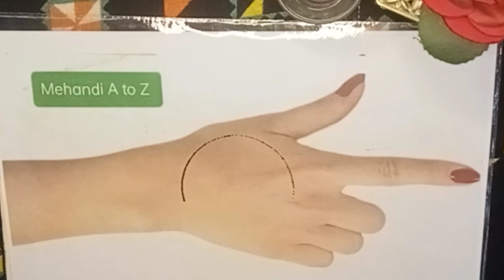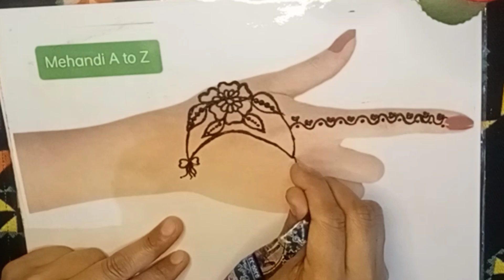Shabe Barat Mehndi Design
Welcome to Mehandi A to Z,

Where we bring that art of henna to life!
Dive into the world of vibrant designs and celebrations with our video on shabe barat Mehndi design.
Elevate your party vibes with intricate patterns and expert tips. Unleash the beauty of Mehandi, one swirl at a time.

@Mehandi A to Z

🎵 Thumbnail Credit 🎵

Provided by: Canva

Queries solved
1. How to make latest Heena designs
2 . How to make Mehandi designs
3. How to make Arabic Mehandi
4. How to make front hand Heena Designs
5. How to make backhand Heena designs
6. How to make foots Heena Designs
7 . How to make Nails Heena Designs
8. How to make floral easily Heena Designs
9. How to make Heena for Hairs.
10. How to apply Heena on Hairs (White and Gray).